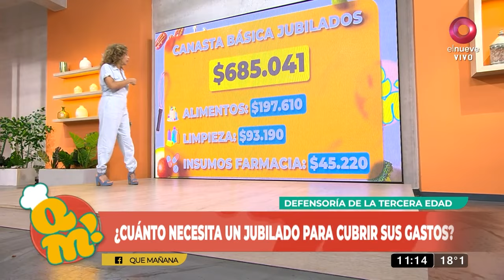La MERMELADA de la DISCORDIA | QuéMañana Completo - 21/03 - El Nueve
Comenzó el otoño y nos trajo tarta de peras, milanesas de osobuco, y un frasco de mermalada mal cerrado.

Miranos de lunes a viernes a las 10 por ElNueve o ElNueve.com.ar!